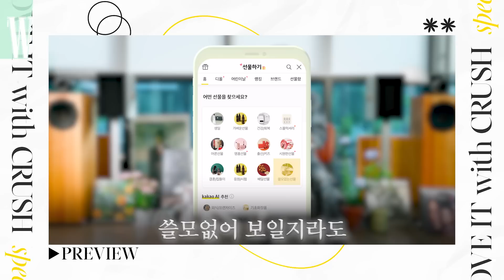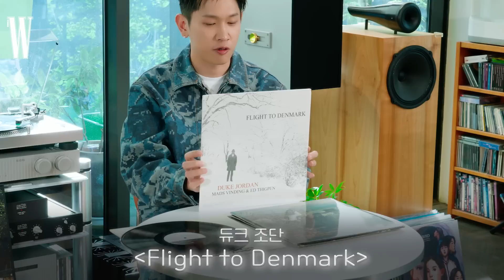[선물 이벤트] 이상한 티셔츠가 갖고싶은 크러쉬 by W Korea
카카오톡과 함께하는 가정의 달 특집 'W 아이러브잇 특별판, 선물의 발견'! 셀럽들이 카카오톡선물하기 에서 직접 골라 선물을 추천하는 콘텐츠의 마지막 주인공은, 바로 취향잘알 크러쉬 입니다! 뮤지션답게 음악을 사랑하는 이들을 위한 선물도, 두유&로즈 아빠답게 반려견을 키우는 이들을 위한 선물도 뚝딱뚝딱 추천하네요. 그런데 정작 자신이 갖고싶은 위시 리스트는 좀 이상합니다. 뭘까요? 영상에서 확인해보시죠.

🎁크러쉬가 추천한 아이템은 5월 10~12일까지 카카오톡 선물하기 ‘선물의 발견’ 탭에서 만나볼 수 있습니다.✨

뷰티 에디터ㅣ이현정
디지털 에디터ㅣ장진영
촬영ㅣ소재범, 김상준
편집ㅣ손정은
디자인ㅣ박송이
헤어&메이크업ㅣ오드샵
스타일리스트ㅣ박지연
어시스턴트ㅣ이세영

🎁 선물 이벤트 🎁
영상을 보시고 소중한 댓글을 달아주시면, 5분을 추첨해 프레데릭말과 논픽션 그리고 맥의 제품을 선물로 드립니다(랜덤 발송 예정)💖